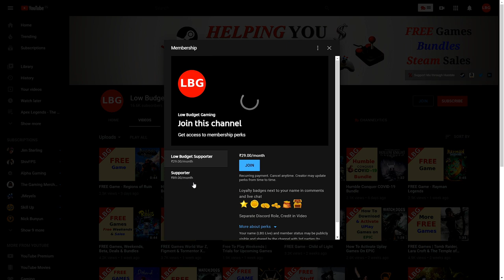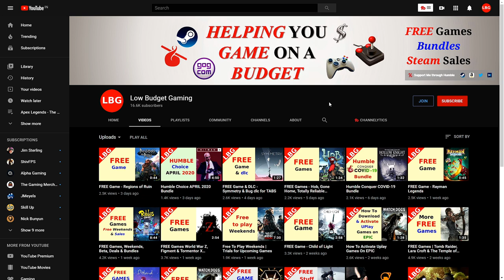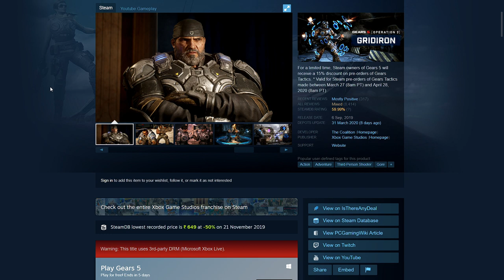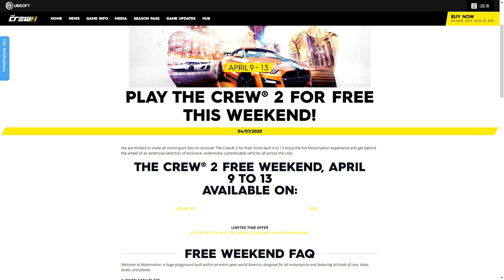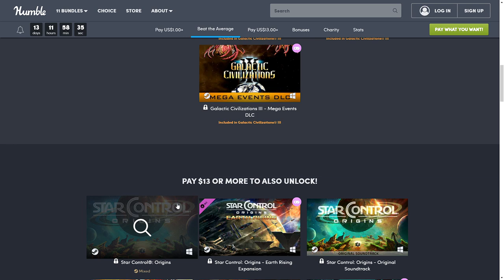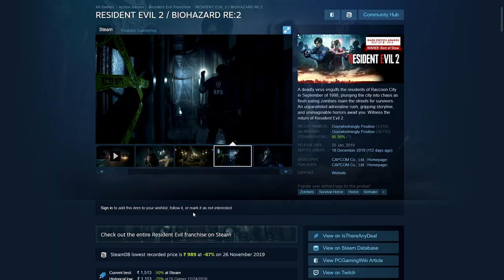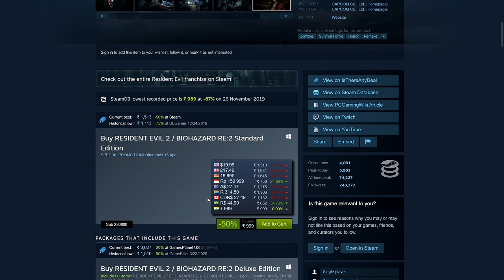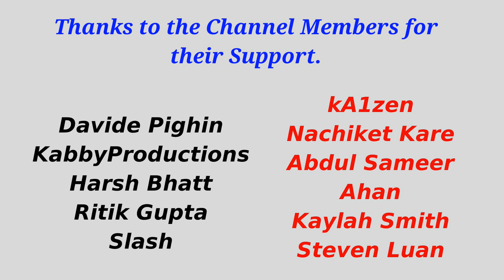Free Weekends, Humble Stardock Bundle & Sales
Free weekends for Gears 5, The Crew 2. Humble Stardock Strategy Bundle and No Man's Sky has the Exo Mech update.

⏬⏬ OPEN FOR MORE LINKS BELOW ⏬⏬